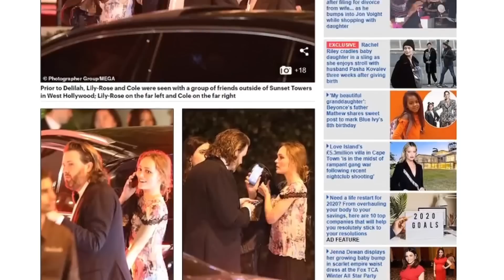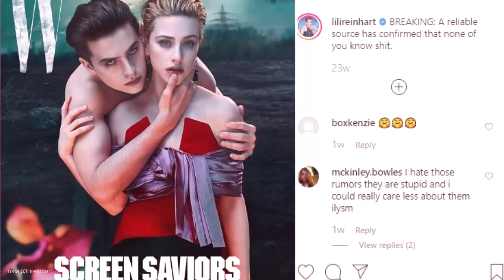COLE SPROUSE e LILI REINHART Terminaram Por Causa de LILY-ROSE DEPP?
O ano é 2020 mas o drama que falaremos nesse vídeo não é nada novo! Lili Reinhart e Cole Sprouse, meus bebês que carrego aqui grudados no peito, mais uma vez estão com seu relacionamento abalado, sim menine, logo eles, o ship mais shippado de todos. E qual seria o motivo dessa vez depois de tantos? Então, o Cole foi visto saindo da festa dos “Globos de Ouro” e sabe quem tava no meio? Sabe QUEM!? A Lily Rose Depp, filha do Johnny Depp. Mas, a pergunta que não quer calar é: Será que Cole e Lili estão juntos depois disso?

Cole Sprouse e Lily-Rose Depp foram vistos juntos na festinha que acontece depois do Golden Globes e claro que a nação Riverdette prontamente se perguntou: “Ué, mas e onde entra a dona Lili Reinhart nessa história? Pois é! Alguém mais prestou atenção que o Cole tá fixado nas Lilis? Brincadeiras à parte, o Cole Sprouse e a Lily-Rose Depp foram vistos primeiro saindo de outro lugar, para ser mais específico eles e alguns amigos saíram do hotel Sunset Tower antes de ir pro Delilah, um restaurante chiquezinho de Los Angeles.

E já que é pra voltar no passado, por mais que estejamos em 2020 e ano novo sempre pede vida nova, o drama sobre o relacionamento dos dois não é de hoje, aliás, essa não é a primeira vez que aparecem rumores de que os dois terminaram… Lembra no meio de 2019 quando, saiu a notícia de que eles, Cole Sprouse e Lili Reinhart, já não estavam se vendo há bastante tempo? Pois é, era término mesmo. Mas calma, porque a gente sabe que eles voltaram, aliás, vale acrescentar que depois que Lili e Cole se reconciliaram, desse término aí que eu falei que foi em julho de 2019, nunca mais teve nenhum perrengue, tensão ou briga nos bastidores da série. Isso quem diz é alguém de dentro da produção.

Só que nenhum deles confirmou nada sobre esse suposto término. Até que a Lili Reinhart, postou uma foto bem sensuellen com a legenda: “ALERTA: Uma fonte confiável confirmou que nenhum de vocês sabe é de nada”

E a partir de setembro, eles dois estavam puro chamego onde quer que passavam, sem se contar que numa entrevista para a Coveteur, ela usou a palavra “namorado” para se referir ao Cole. Ou seja, tava tudo bem! Lili Reinhart Cole Sprouse